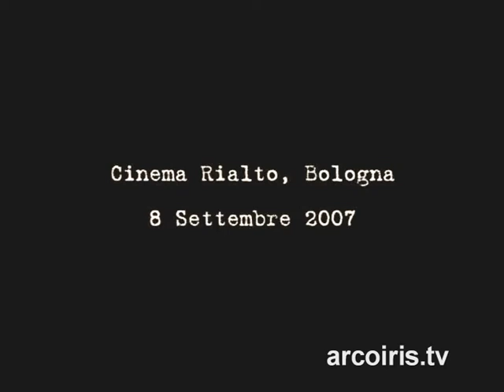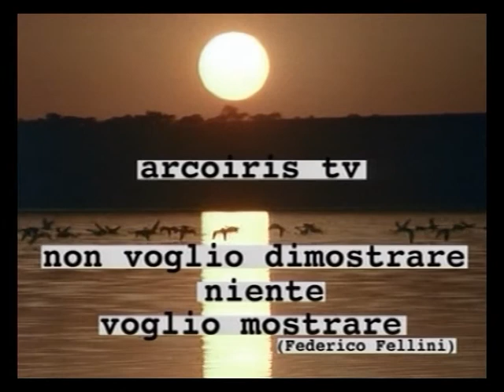Intervista a Sabina Guzzanti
Settembre 2007 - Intervista a Sabina Guzzanti presso il cinema Rialto dove Sabina ha presentato il suo film "Le ragioni dell' aragosta". E' stato affrontato il tema dei cambiamenti che la televisione pubblica ha subito negli ultimi 15 anni di storia del nostro Paese.
Si è voluto sottolineare l'iniziativa che l'attrice promosse nel tentativo di godere di "Un'altra TV" legandolo alla importanza sociale del filone cinematografico inaugurato da Micheal Moore, documentari carichi della spinta innovativa volta alla formazione e alla corretta informazionepassati al pubblico con quella carica di satira che raggiunge e colpisce l'interlocutore spingendolo verso la partecipazione sociale.

Intervista di Angelo Boccato
Produzione: Arcoiris Bologna